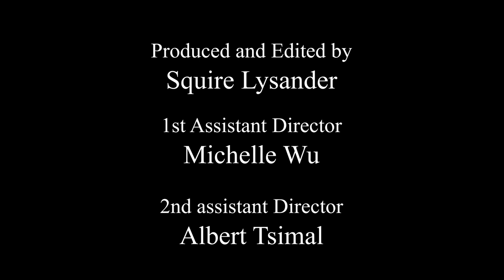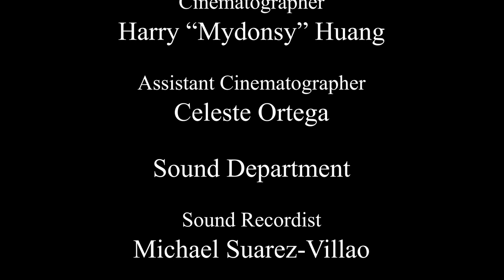NUTS! - A Brooklyn College Film Directed by Squire Lysander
Hubert sits down on a park bench. Suddenly, he gets hit by a ball, his lunch gets stolen and things go nuts from there!

Cast in order of appearance:

Patrick Dunning
Rhys Washington
Kenna Harrison
Joseph Fusco

Production Crew:

1st A.D: Michelle Wu
2nd A.D: Albert Tsimal
Cinematographer: Harry "mydonsy" Huang
Assistant Cinematographer: Celeste Ortega
Sound Mixer: Michael Suarez-Villao
Boom Operator: Sherwin. L Alvarez
Production Assistant/Covid Compliance Officer: Dante Fuller